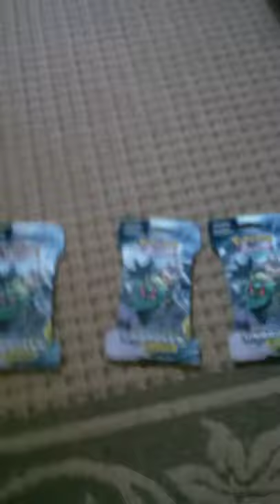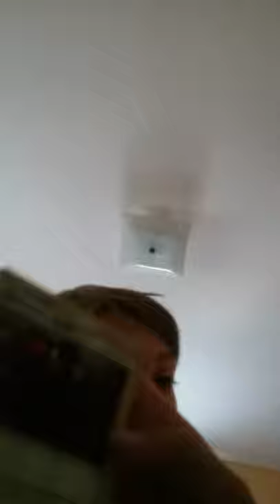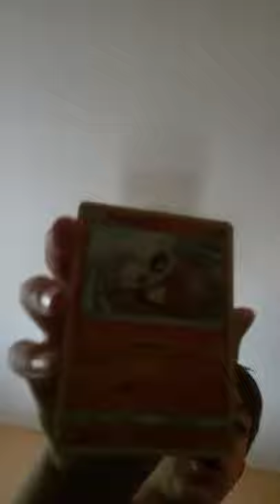Hidden Pokemon cards ep1/ error pack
Get yourself a code card